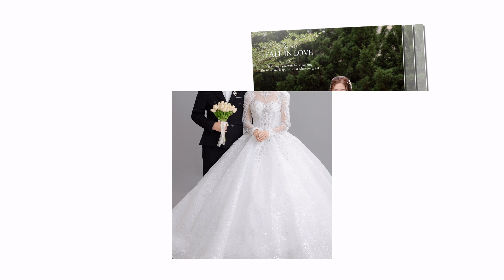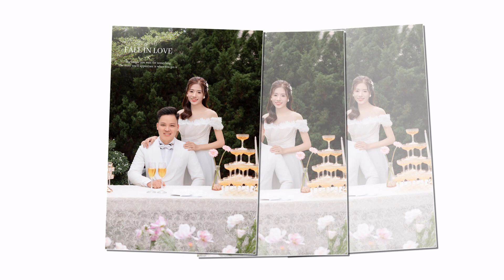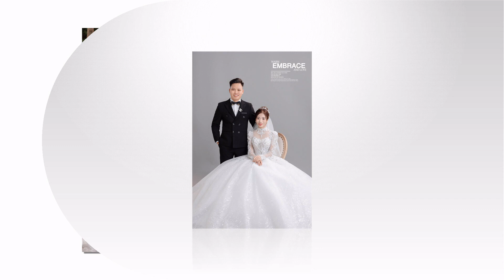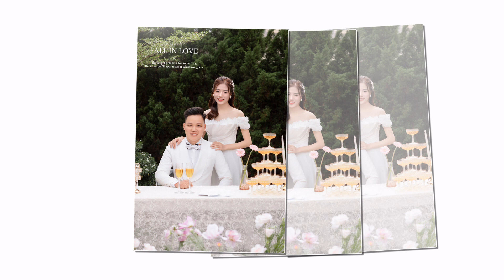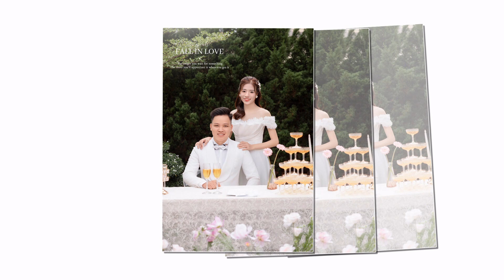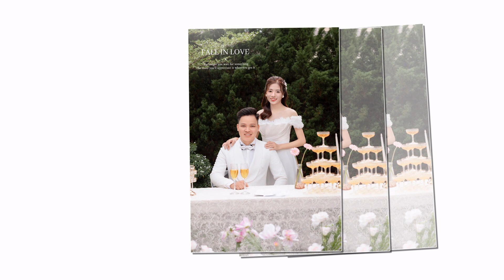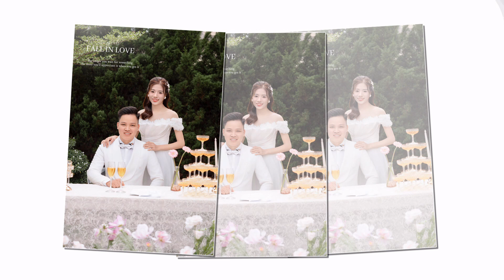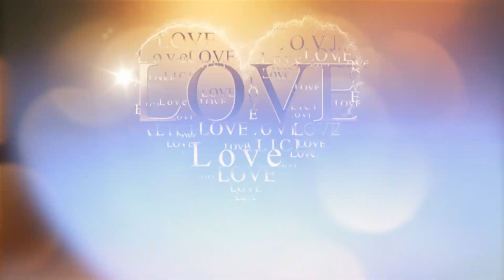Nguyen Quang Ta Luyen